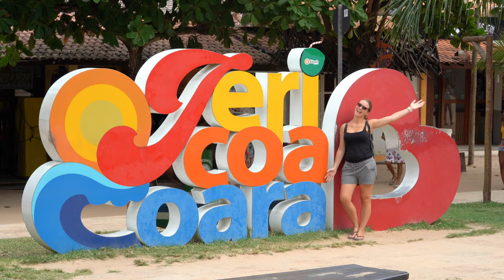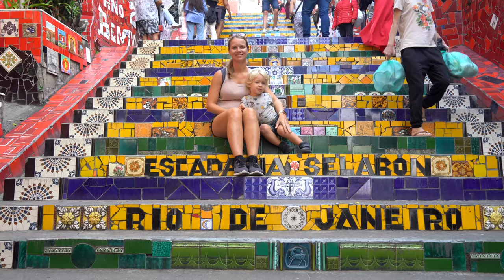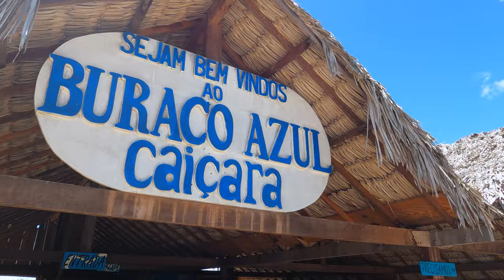JERICOACOARA, BRAZIL: Backpacker Paradise in the SAND DUNES - ALL SIGHTS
Jericoacoara is a must visit on every trip to Brazil. Whether you're a family, a couple or a lonesome backpacker; Jeri is the hippest little town in the middle of the Northern sand dunes of Brazil. We sleep in a middle class hotel with a swimming pool for a bargain, go on all the tours and see all the incredible sights. With drone images you'll see how beautiful and uncommon this landscape is. A unique place that I really want to show you guys!

We started on Lanzarote and Fuerteventura. After that you saw us in Oman, Cape Verde, Martinique, Saint Lucia, Tobago, Grenada, the Bahamas, the United States, Mexico, Ecuador and the Galapagos Islands. Brazil is already our fourteenth destination. Follow us on this world tour, first in Brazil and then to many more beautiful destinations! We also cross to Asia, Oceania and Africa! We travel non-stop all year round and film everything.

Costa Rica by Scandinavianz & AXM